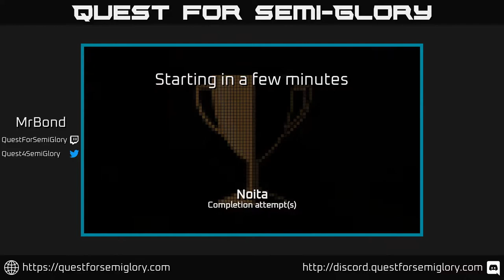Quest for Semi-Glory - Noita, Session 18 (Sunday longplay)